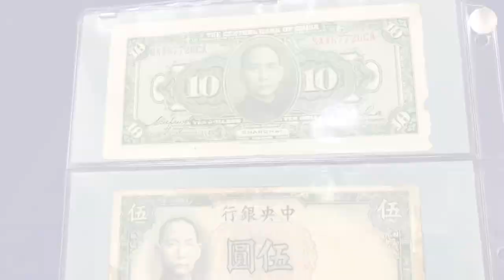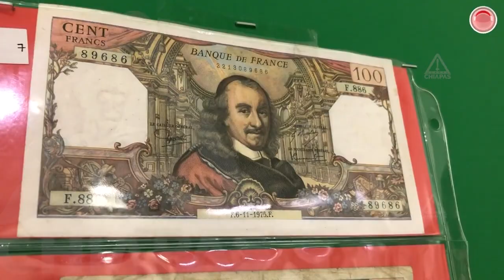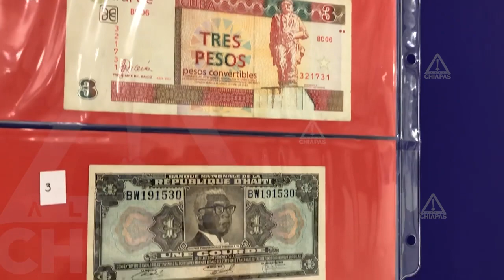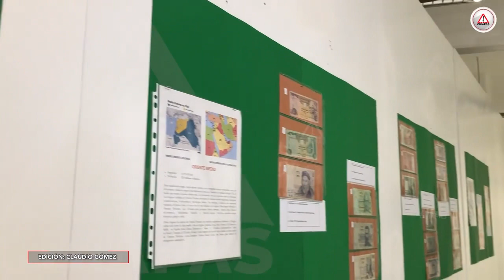Llegó la billetiza mundial a Tuxtla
A la capital de Chiapas llegó una exhibición de billetes antiguos en la que se aprecia el dinero de varios países; representan pasajes históricos y económicos del globo.